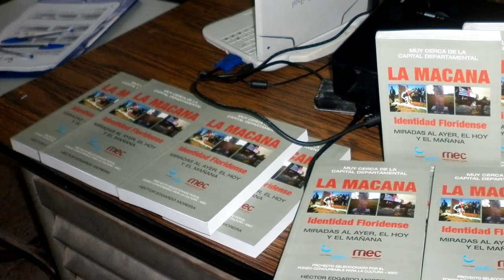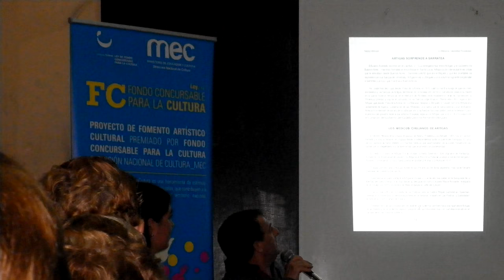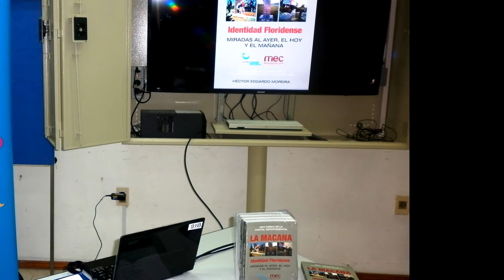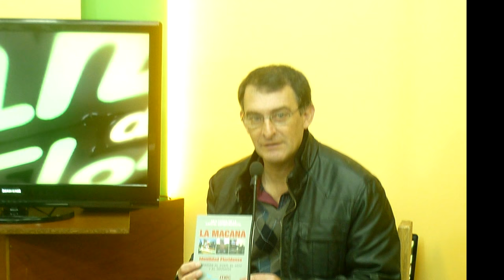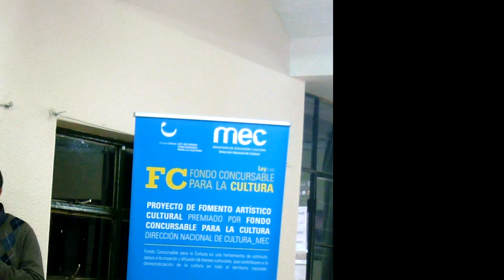PRESENTACIÓN DEL LIBRO "LA MACANA, IDENTIDAD FLORIDENSE" (2014)- La Macana "Corazón del Mundo"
En La Macana, Florida, Uruguay se realizó la presentación del Libro: "La Macana, Identidad Floridense" de Héctor Edagardo Moreira. Ganador de Fondos Concursables para la Cultura del MEC, año 2013. Vemos la presentación en el Primer Festival de Folclore Camapmento Artiguista de 1813, en salón Mevir La Macana; en la Escuela N° 27 de La Macana; en el Liceo de Villa 25 de Mayo, Florida y en el Instituto de Formación Docente de Florida. Actualmente, el libro se encuentra agotado, no quedando ejemplares para la venta. Vemos algunas notas de prensa en las que el autor fue invitado.